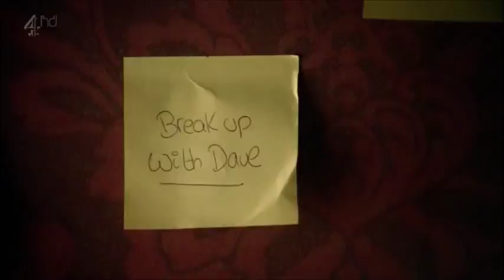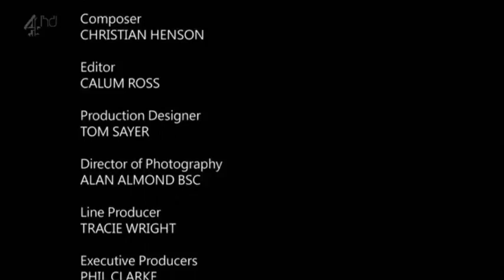Fresh Meat: Series 1 - Episode 4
As the housemates are drinking and revealing how they lost their virginity, Kingsley shocks everyone with a far-fetched story about losing his virginity aged 12. When she talks to him about it later, he admits to Josie that it was made up and that he is still a virgin, which she tells Vod and Oregon despite promising not to. When Kingsley finds out, Josie offers to have sex with him as a way of making it up to him (as she plans to break up with Dave), much to Kingsley's delight. Oregon and Tony Shales' affair becomes strained when he books them into a hotel but says he will not be able to stay the night, and Vod finds herself actually enjoying writing an essay after Oregon refuses to let her copy her work anymore. Before Kingsley can meet up with Josie for their planned encounter, he ends up sleeping with Ruth, whilst Josie fails to break up with Dave, due to him being at a party to celebrate his grandmother's birthday. Neither of them confesses to the other, and they sleep together as planned. JP continues to try and impress his old schoolfriends by obtaining drugs for them, using Howard as a 'wingman'. They continue to shun him and he returns to the house depressed, only to be amused by the discovery that Kingsley has only just lost his virginity.